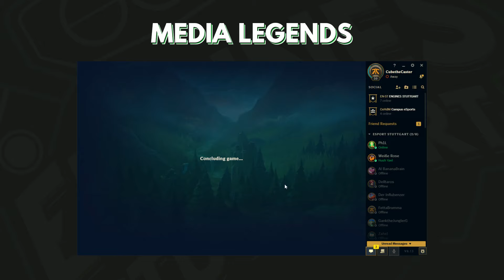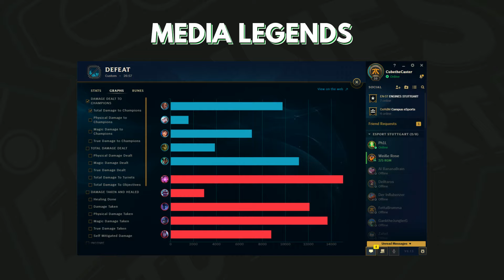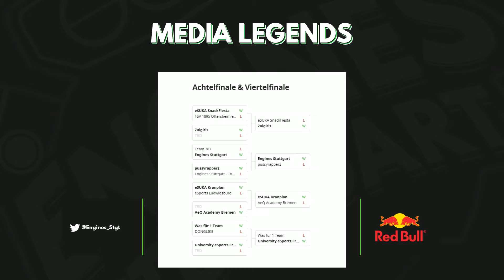Media Legends: LoL #1 - Was für 1 Team vs University eSports Frankfurt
Viertelfinalspiel zwischen Was für 1 Team und University eSports Frankfurt.